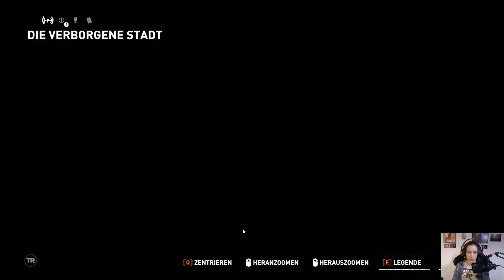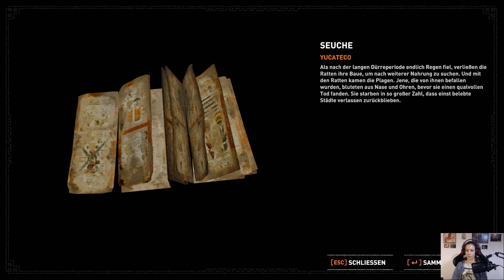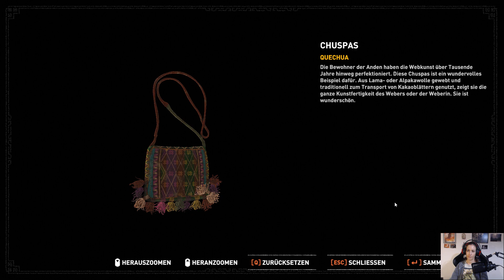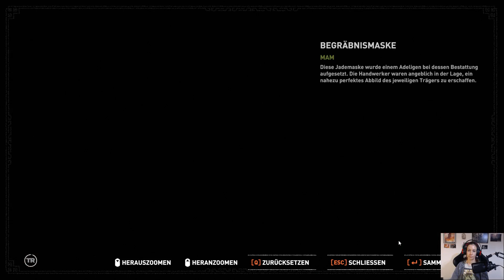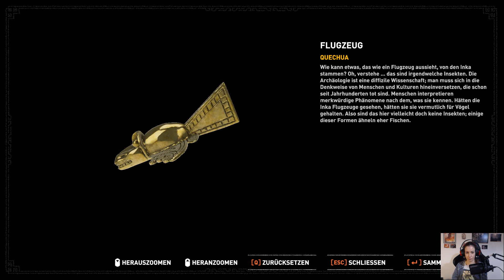Shadow of the Tomb Raider [030] 🌘 Colquis Rettung & Pisco der Tote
Let's Play Shadow of the Tomb Raider deutsch

Danke für's Zuschauen und sei auch in der nächsten Folge wieder dabei!